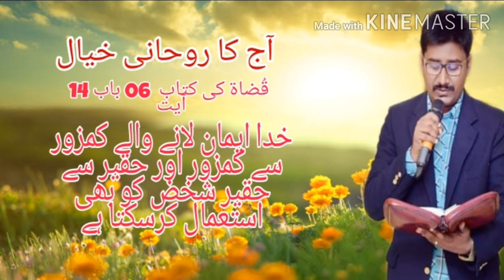Daily Devonational Thought...